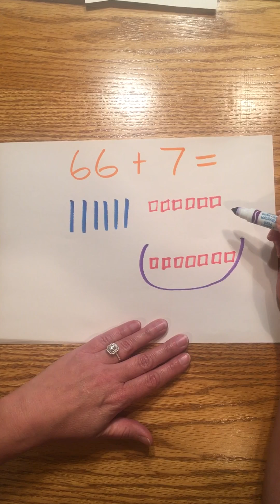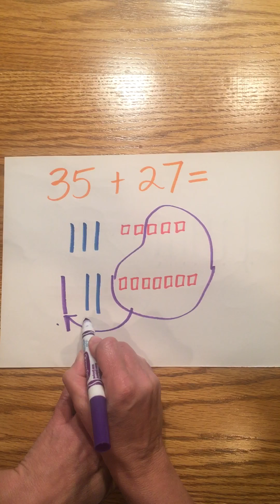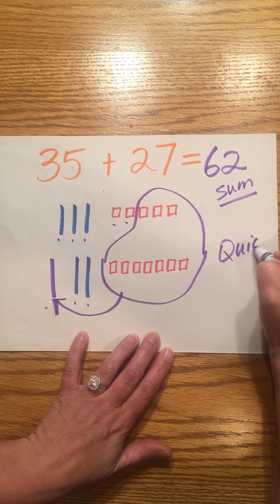Double Digit Addition using a Quick Pic